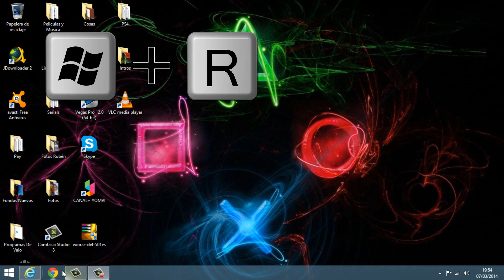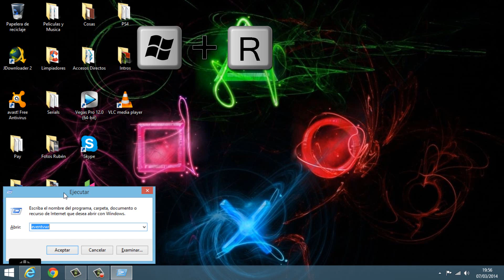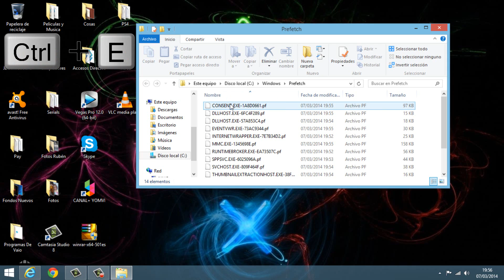Como Limpiar el sistema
Como se limpia el sistema  es muy fácil si sigues mis pasos